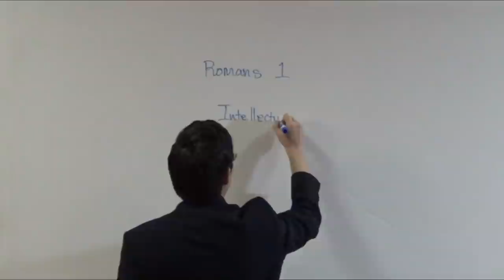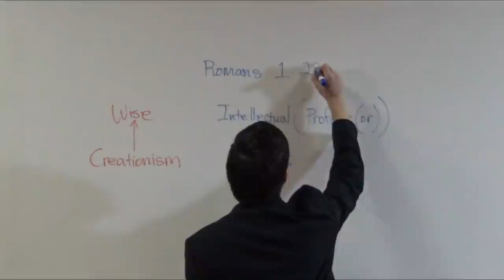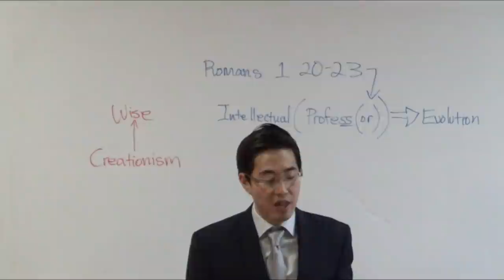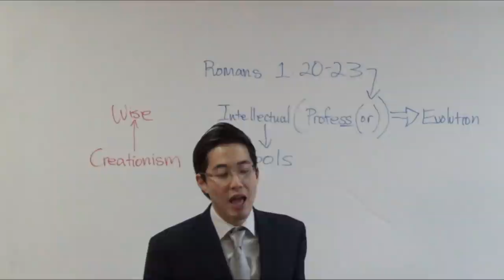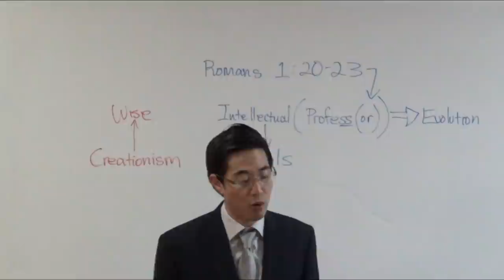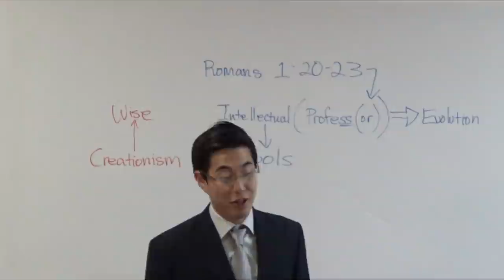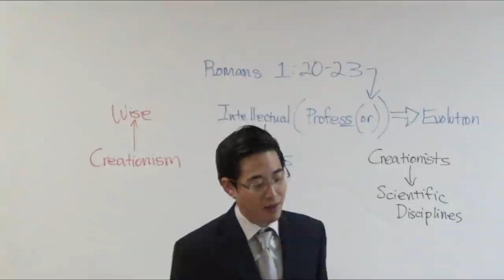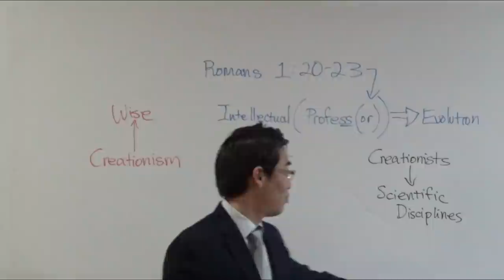MANY SCIENTISTS Reject Evolution and Believe God | Dr. Kim